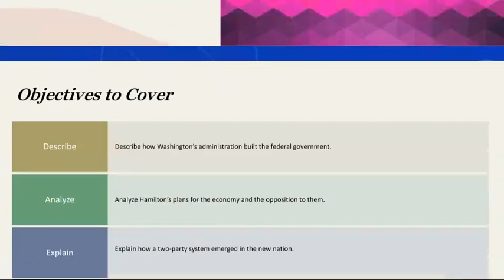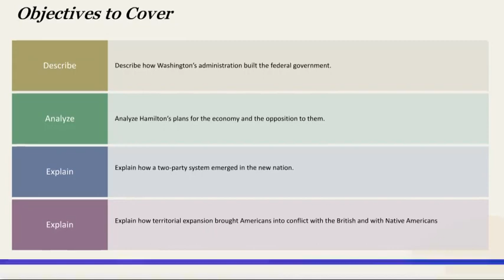Week 4 - US History Grade 12- by Mr.Ahmad Abu Rashed